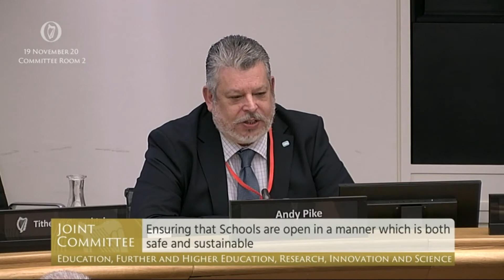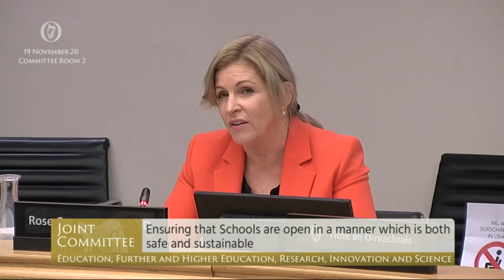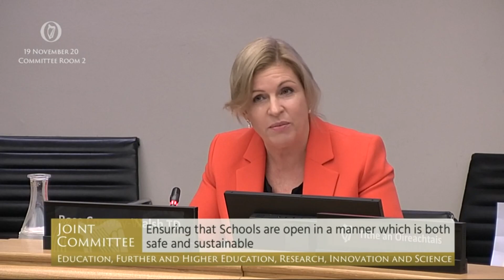Covid-19 School Data Transparency Needed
We need the raw data to tell us the extent of COVID-19 in our schools for students, teachers, SNA’s and other staff.  We need transparency and greater communication between HSE, Public Health and Educators.  Only then can we comprehensively address the issues arising.